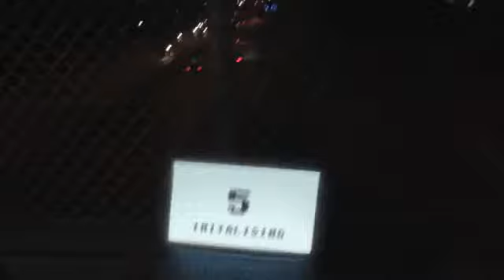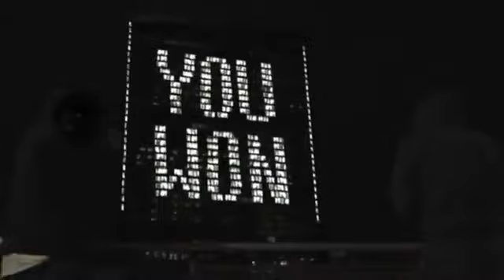천조국의 흔한 빌딩 해킹